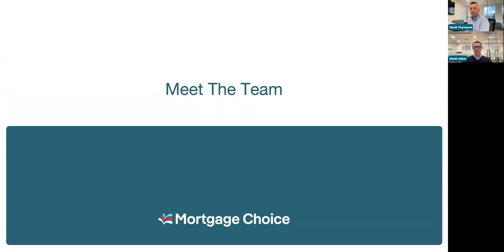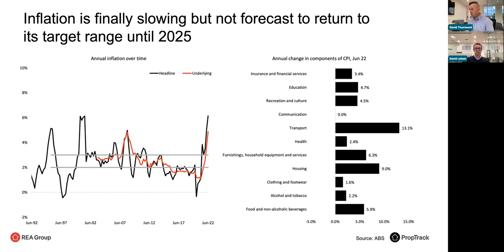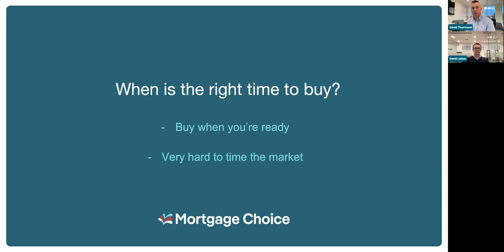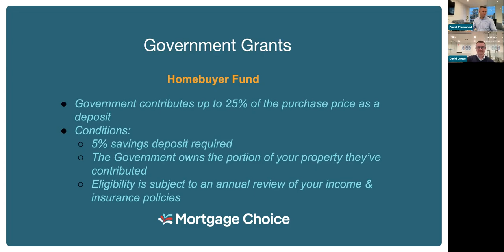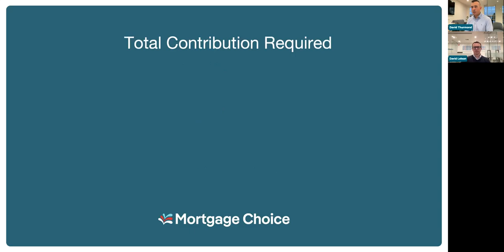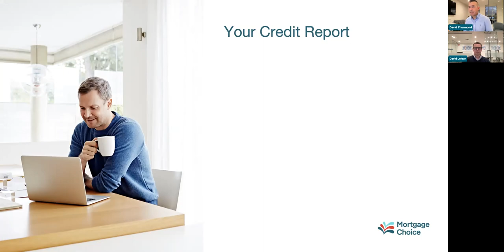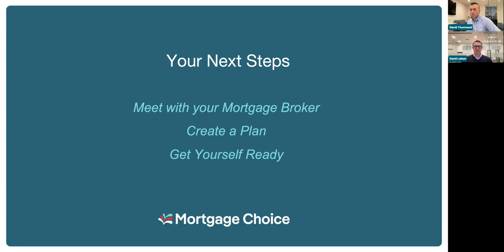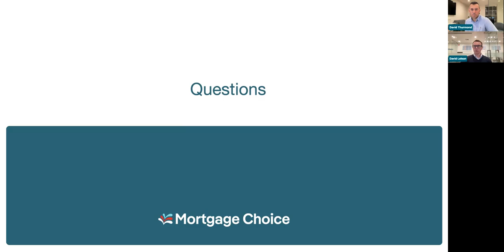Buying Your First Home Webinar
Buying your First Home can be complicated.

How much deposit do you need? What's your Borrowing Capacity? What government grants do you qualify for?

We can help you answer all of these questions... and more.

Our Buying Your First Home webinar covers:

- The State of the Market
- Your Deposit & Your Borrowing Capacity
- Government Grants
- The Importance of Pre-approvals